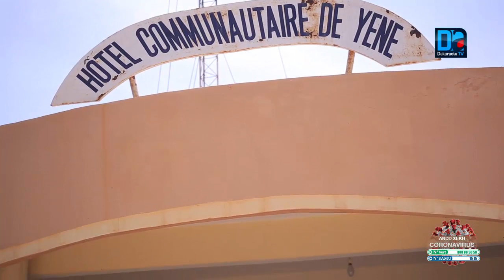Aide Alimentaire/Commune de Yenne : « Ces 25 tonnes de riz vont permettre de couvrir les familles